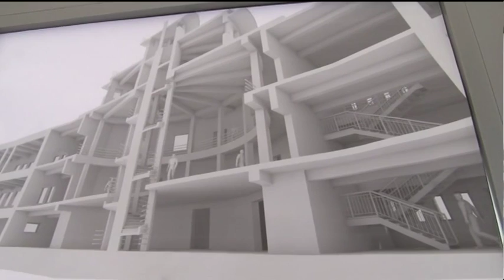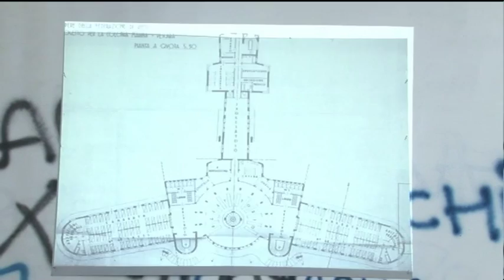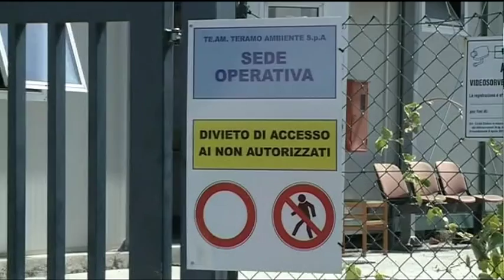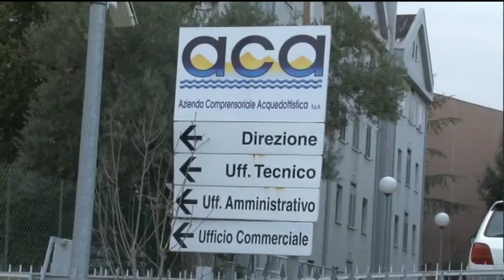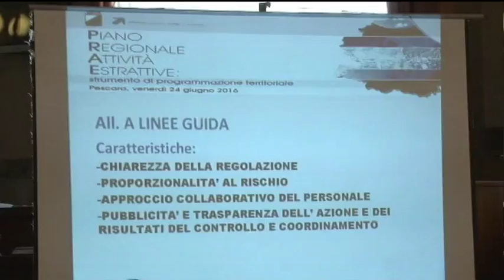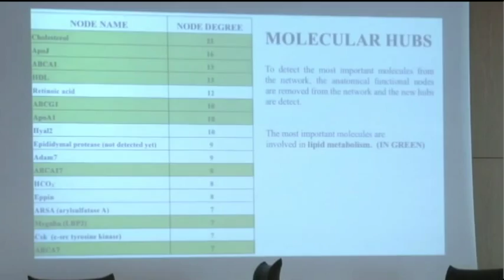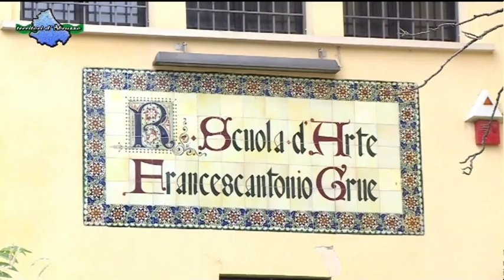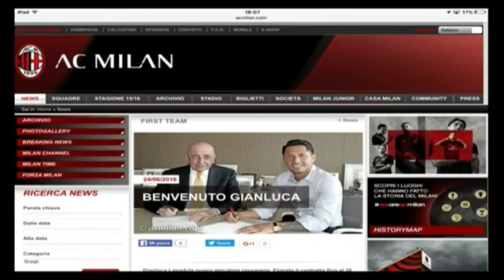TgSei Edizione della notte Venerdì 24 giugno 2016